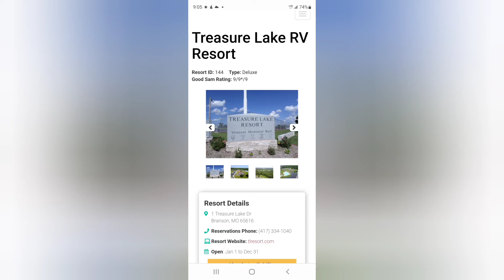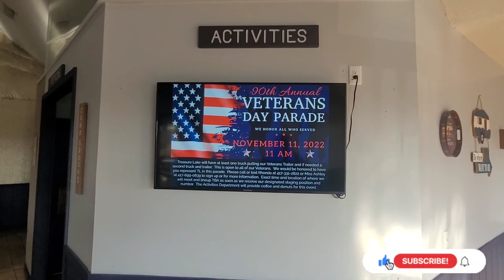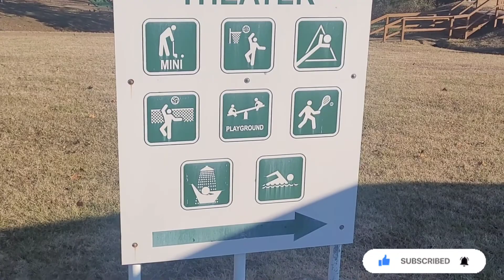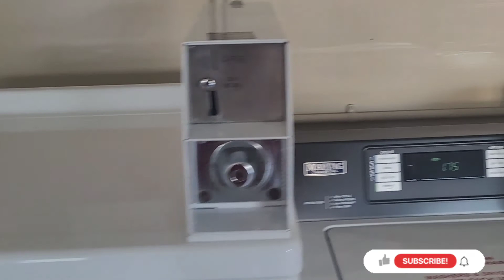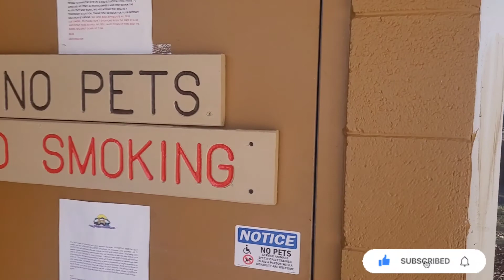Treasure Lake RV Resort Branson Missouri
This is a Coast to Coast Rv park located  in Branson Missouri